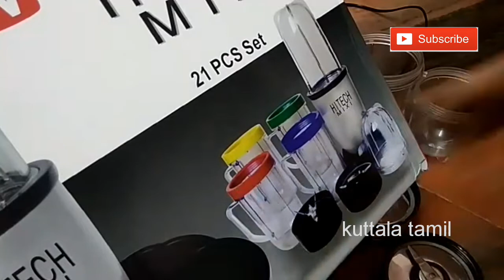HI TECH Bullet Blender||Express Mixer Grinder Review||Dry and wet Mixer|| Unboxing || Kuttala Tamil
This video is about Hitech blender review from our own usage Experience we hope it may helpful for viewers.